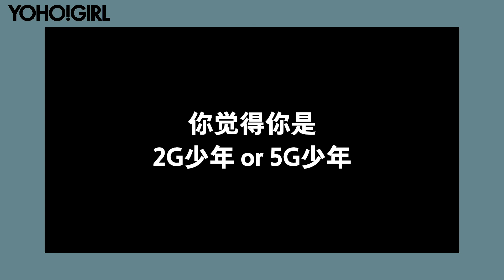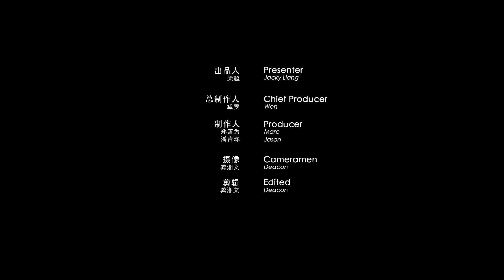肖战 Yoho!Girl 专访 肖氏甜品店的招牌单品是什么？😄 XiaoZhan Yoho!Girl Interview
YOHO!GIRL特别关注# 最近我们在@德国博朗Braun 的活动上近距离采访了@X玖少年团肖战DAYTOY ✨✨高领毛衣搭配西装，你们期待已久的「冬日战」已经上线！想知道肖战如果开「甜品店」，招牌产品可能会是什么吗？他最想变成「半永久」带在身上的一件单品又是什么？快来听听他的答案吧💗💗